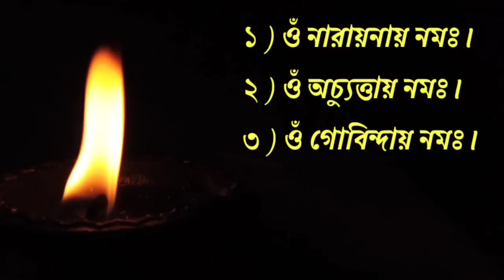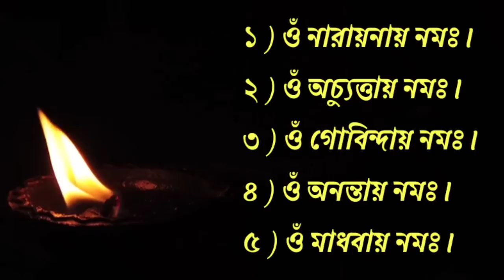জীবনের সকল সমস্যা দূর করে বিষ্ণু পাঁচ নাম মন্ত্র // Lord Vishnu Powerful Mantra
আজ আমরা হরি অর্থাৎ ভগবান বিষ্ণুর শক্তিশালী পাঁচ নাম মন্ত্র সম্পর্কে জানাব তা আপনারা স্মরণ করা মাত্রই আপনার সকল মনোঃস্কামনা নিমিষেই পূরণ হয়ে যাবে। কি সেই ভগবান বিষ্ণুর পাঁচ নাম মন্ত্র, কিভাবে সেই নাম জপ করতে হবে? জপ করলে কি কি সুবিধা পাবেন ইত্যাদি সকল কিছু আজকের এই ভিডিওতে জানতে পারবেন।